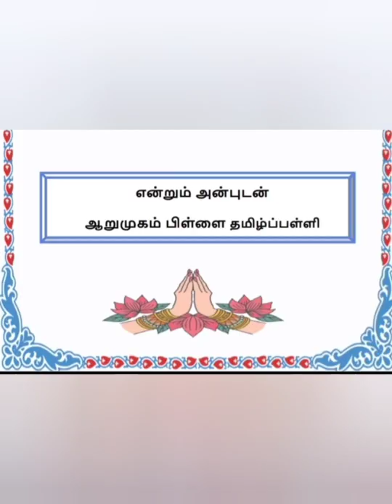Hari Guru 2022